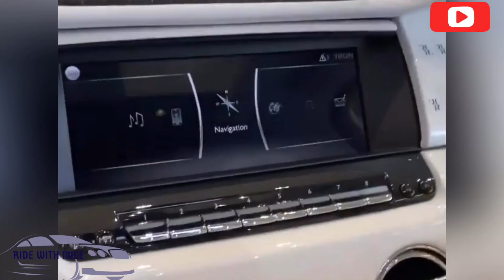Is Rolls Royce the World’s Most Luxurious Car Brand | Can You Tell the Difference Between Each Model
It’s no news that a lot of people can’t tell the difference between models of the World’s most luxurious brand of cars, the Rolls-Royce series.

To them it’s just “ROLLS-ROYCE”, so I thought to make a video and there you have it, the simplest ways to identify Rolls-Royce models, so when you see them, you know it’s them. You’re welcome *winks.